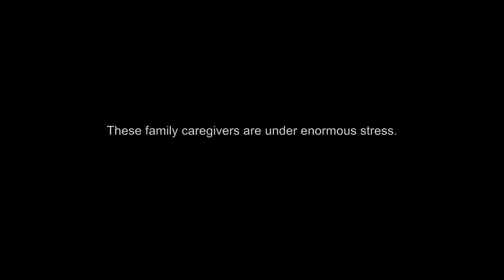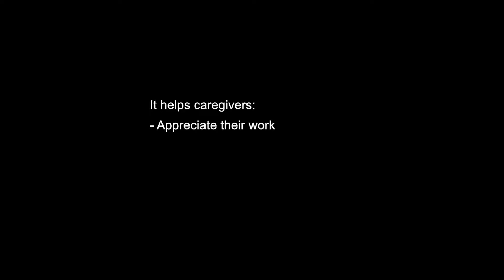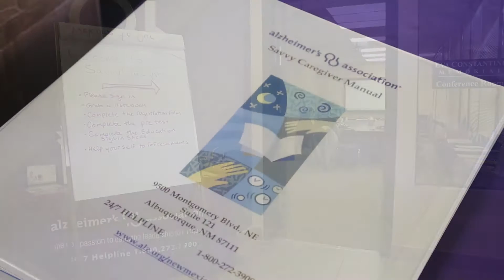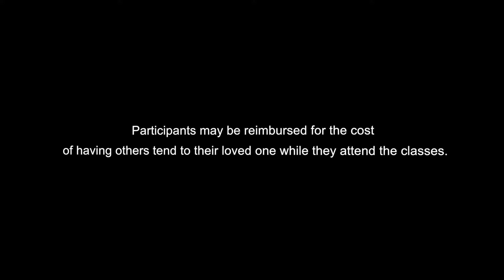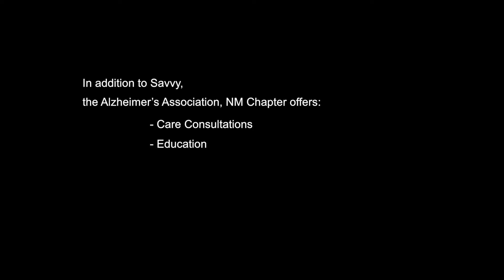Skills for Dementia Caregiving f.k.a. Savvy Caregiver Video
The Alzheimer's Association, NM Chapter presents this FREE, evidence-based training that teaches caregivers practical techniques for interacting with loved ones with the disease, and for understanding and managing their behavior.

Video Produced & Directed by Steve Palmisano